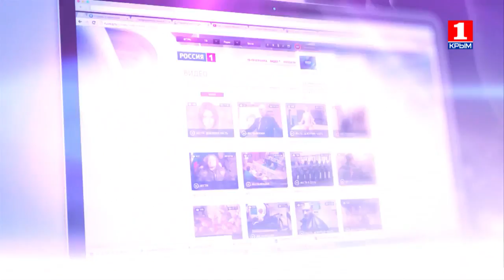Информационная война 17 февраля о черно-белой логике споров с украинцами